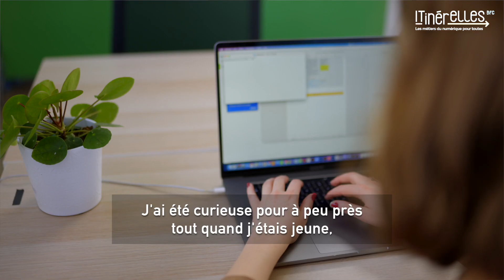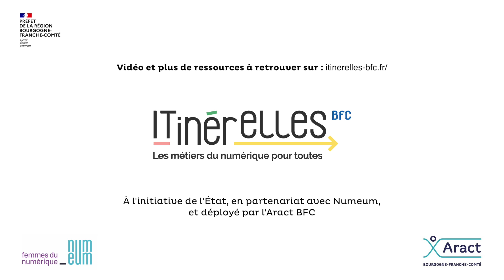Marie, étudiante en informatique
Témoignage de Marie, étudiante en informatique, vidéo issue de la plateforme ITinér'Elles BFC,, un site pour casser les codes et oser les métiers du numérique - itinerelles-bfc.fr - Action financée par la DREETS et la DRDFE BFC, conduite par l'Aract BFC en partenariat avec Numeum